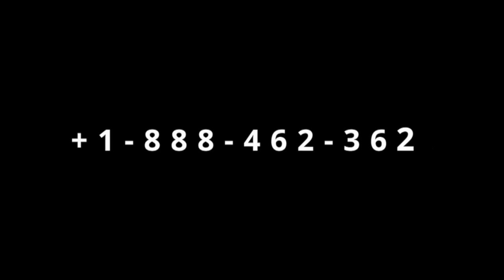Gingilchaa 18ffaa Amantaan adda nu hin qoodan Eid Mubarak